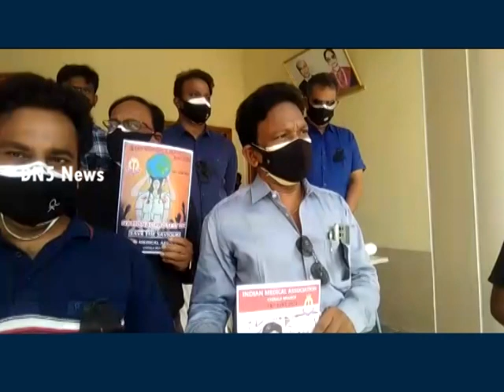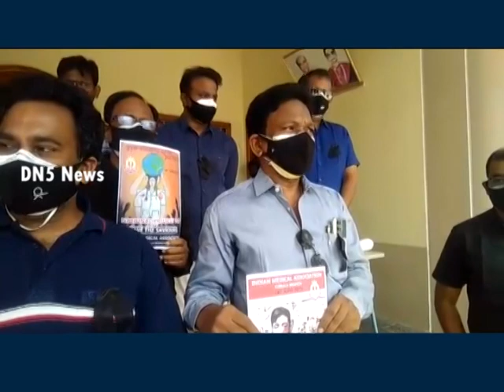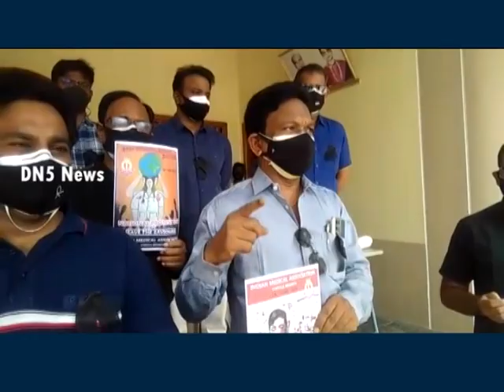డాక్టర్లపై దాడులకు నిరసనగా చీరాలలో ఐఎంఎ హాలు వద్ద డాక్టర్ల ఆందోళన || DN5 News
రాష్ట్రంలో డాక్టర్లు, హాస్పిటల్స్‌పై జరుగుతున్న దాడులకు నిరసనగా ప్రకాశం జిల్లా చీరాలలో ఇండియన్ మెడికల్ అసోసియేషన్ హాల్ వద్ద డాక్టర్లు నిరసన వ్యక్తం చేశారు. ఈ సందర్భంగా ఐఎంఎ డాక్టర్లు భవానీప్రసాద్, డాక్టర్‌ వరికూటి అమృతపాణి, డాక్టర్‌ శ్రీకాంత్ మాట్లాడుతూ కోవిడ్ సమయంలో తమ ప్రాణాలకు సైతం తెగించి ఎంతోమందికి వైద్యం చేస్తున్నామని పేర్కొన్నారు. తమకు కుటుంబాలు ఉన్నాయని అన్నారు. కోవిడ్ బాధితులకు చికిత్సచేస్తూ అనేకమంది వైద్యులు మృతి చెందారని పేర్కొన్నారు. కొంతమంది చివారిక్షణాల్లో వైద్యశాలలో చేరి చనిపోతున్నారని అన్నారు. చికిత్స పొందుతున్న రోగి చనిపోవడానికి వైద్యులు, వైద్యశాలలే కారణంగా ఆరోపిస్తూ భౌతిక దాడులు చేయడం మంచిపద్దతి కాదన్నారు. డాక్టర్లకే కరోనా వచ్చి చనిపోతున్నారని గుర్తు చేశారు. వైద్యశాలలపై భౌతిక దాడులకు పాల్పడితే నాన్‌బెయిలబుల్‌ కేసులు పెడతామన్న ప్రభుత్వ ఉత్తర్వులను అమలులోకి తీసుకురావాలని కోరారు.